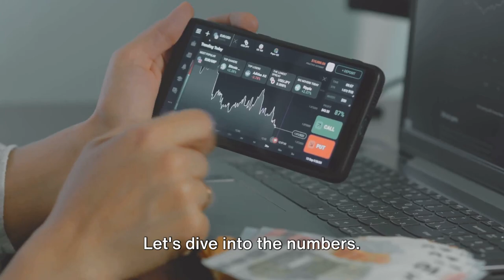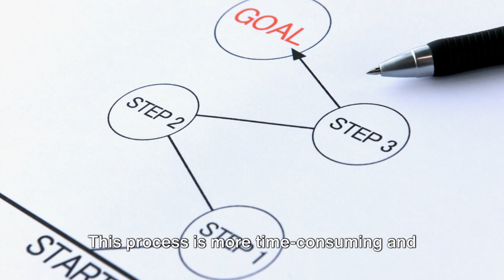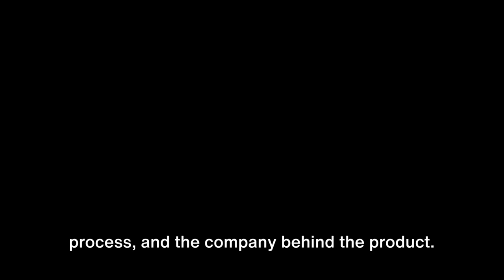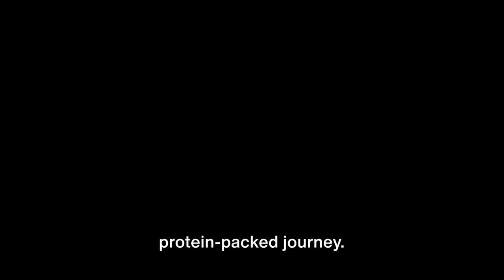Protein Power The Cheap vs Expensive Showdown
Dive into the powerhouse world of protein supplements with our latest video as we uncover the secrets behind crafting both budget-friendly and luxurious protein powders! Join us in this informative journey where we explore the distinct differences in price, ingredients, and the making process that set these protein giants apart.

Discover the economics behind protein production as we dissect the factors influencing varying price points. From the selection of ingredients to the meticulous crafting process, we'll demystify why some protein powders are a budget-friendly choice while others command a premium.

Immerse yourself in the world of ingredients as we explore the unique components used in crafting both affordable and high-end protein powders. From protein sources to additional supplements, we'll guide you through the nutritional nuances that define each variant, influencing both cost and effectiveness.

Uncover the magic behind the making process as we demystify the techniques involved in producing both budget-friendly and extravagant protein supplements. Whether it's mass production efficiency or artisanal craftsmanship, we'll showcase the methods that shape the final scoop of protein power.

Whether you're a fitness fanatic or someone seeking the perfect protein balance, this video is a must-watch! Hit play now to deepen your understanding of the protein powder market and make informed choices for your fitness journey.

00:00:00   The Protein Powder Phenomenon
00:01:45   The Price of Protein
00:03:32   The Making of Cheap Protein Powder
00:05:25   The Making of Expensive Protein Powder
00:07:32   The Final Scoop